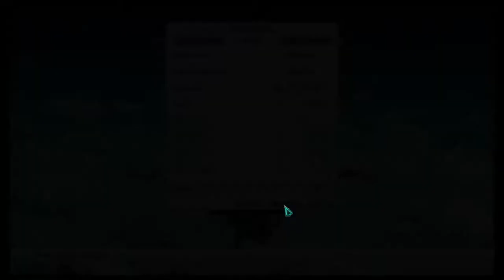SWORD ART ONLINE HOLLOW FRAGMENT | LENOVO IDEAPAD 110 - 14AST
LENOVO IDEAPAD 110-14AST

VGA = AMD RADEON R5 M330
I JUST REVIEW GAME WHEN I THINK THE GAME RUNNING WELL
ON MY LAPTOP AND I TAKE YOUR REQUESTED GAME